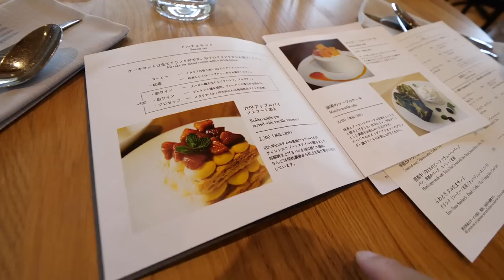爆音！！？柿本マフラーつけたFITハイブリッドで六甲山を攻めてみたら -5°の驚きが！！